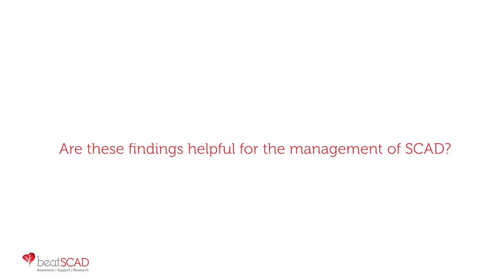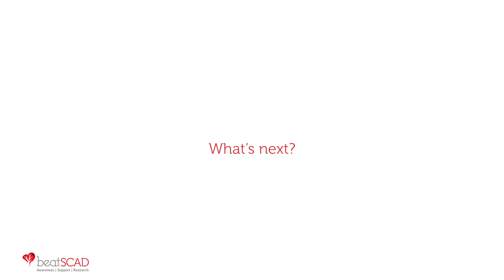SCAD and Coronary Optical Coherence Tomography (OCT)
Dr David Adlam, Senior Lecturer, Department of Cardiovascular Sciences, University of Leicester, Cardiovascular Research Centre at Glenfield General Hospital, Leicester discusses the recently published paper 'Spontaneous Coronary Artery Dissection: Pathophysiological Insights From Optical Coherence Tomography' (published in the Journal of the American College of Cardiology: Cardiovascular Imaging on 13 March 2019).

Summary of study and findings
05:22 Are these findings helpful for the management of SCAD? Is OCT safe?
10:12 What's next?